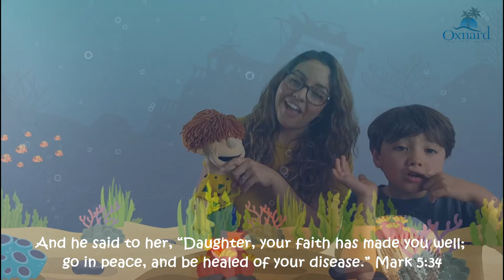Jesus Heals a Sick Woman Mrs Geebel Arevalo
This Sunday @ 2:00pm join Mrs. Geebel and her special guests
Sammy and Alan III. .
We have a special Bible Lesson, “Jesus Heals a sick woman"
We will also have a time to be creative with our Arts and Crafts presentation!
Stay tune til the end for an opportunity to win prizes!🤗
Invite your friends, & your little ones!